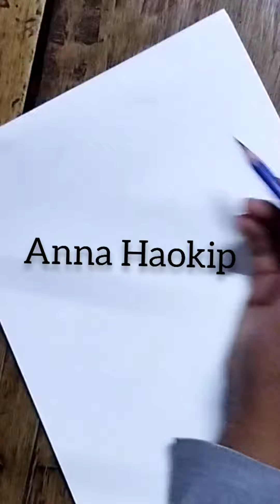Drawing my fav Actor JACOB HAOKIP FAIL😆😆# Anna failure👎#😃🤣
realistic drawing kabol thei loulam tah khat ahi... athah in kakihetdohe. no offence Jacob. jil nale practice na akineilou jih in kn draw hoijou tapoi😃😃. still hope you like my video. 🥰